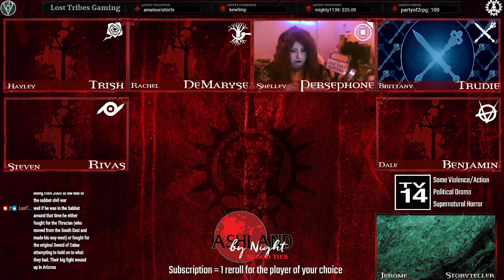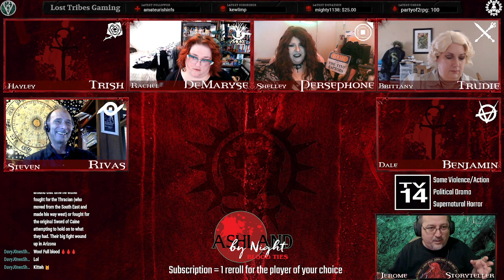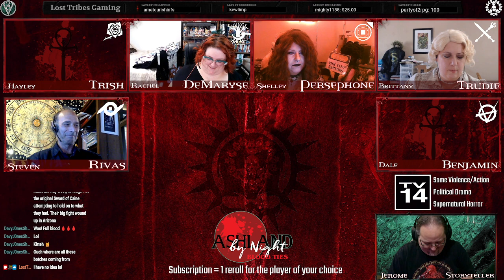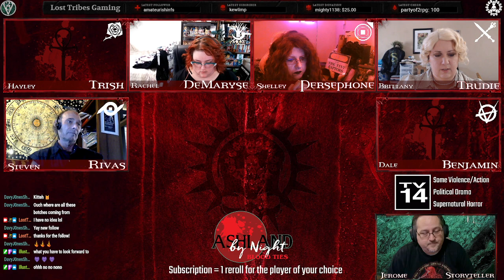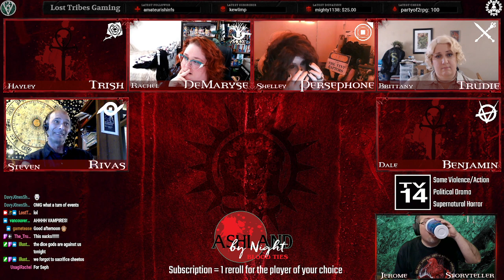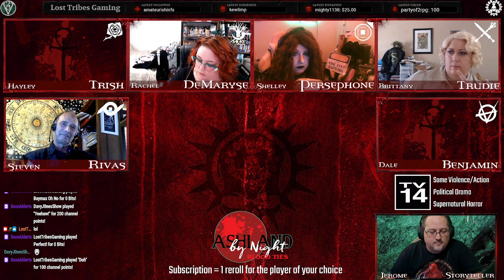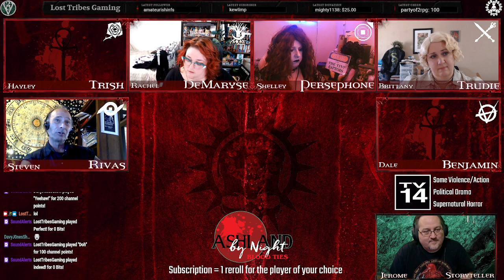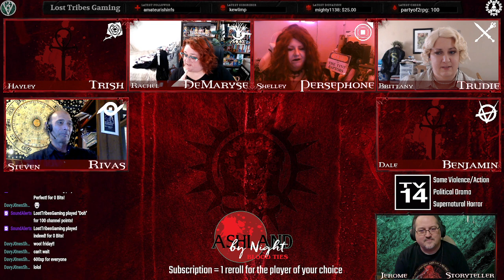Blood Ties Season 2 Episode 12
Ashland by Night's 2nd game: Blood Ties. A v20 game